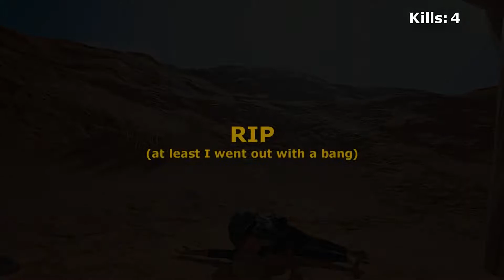PUBG - How Most Of My Games Go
kill
kill
kill
die in hilarious way